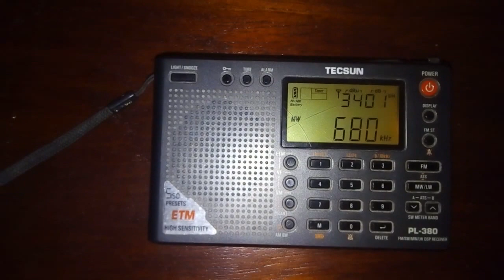XEFCSM-AM 680 kHz Merida, Yucatan, Mexico - Shutoff